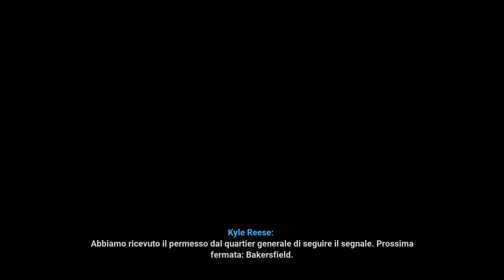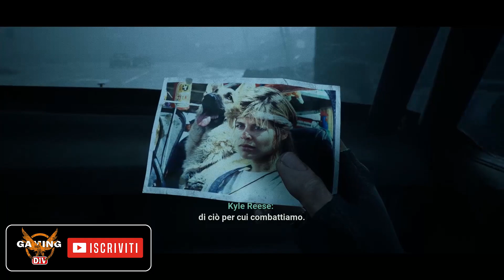TERMINATOR RESISTANCE Annihilation Line DLC Game Movie ITA - All Cutscenes [HD]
Eccovi Il film del DLC Annihilation Line di Terminator Resistance, Tutti i filmati di gioco.

ANNIHILATION LINE riprende a metà della storia principale della campagna. La Resistenza ha appena sconfitto il suo primo Infiltrato, ma per Jacob Rivers non c'è tempo per riposarsi. Lo stesso John Connor ha ordinato a Jacob di assistere nelle indagini sull'avamposto di Northridge, un insediamento civile che è misteriosamente diventato silenzioso.
Perché nessuno di Northridge ha provato a comunicare via radio? È questo il lavoro di Skynet? E i civili sono ancora vivi? Per trovare le risposte, Rivers e una piccola squadra di soldati della Resistenza guidati dal braccio destro di Connor, Kyle Reese, devono dirigersi nel territorio più pericoloso che si possa immaginare... la terra oltre la linea di annientamento.